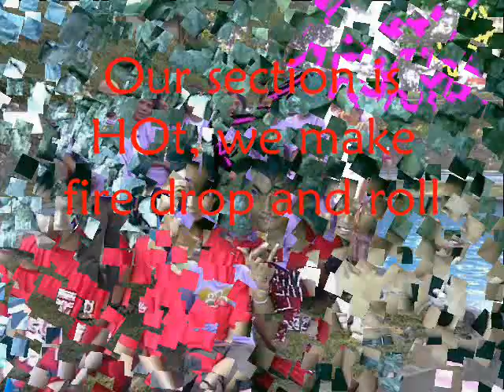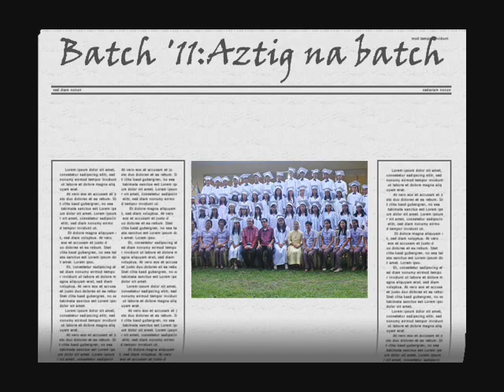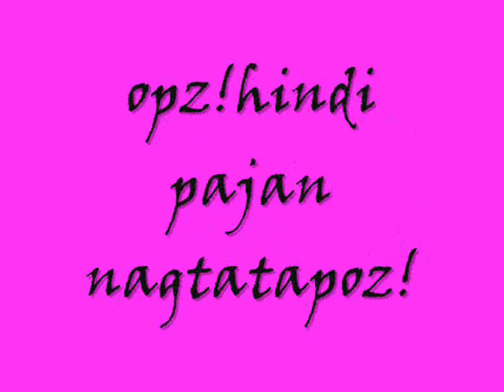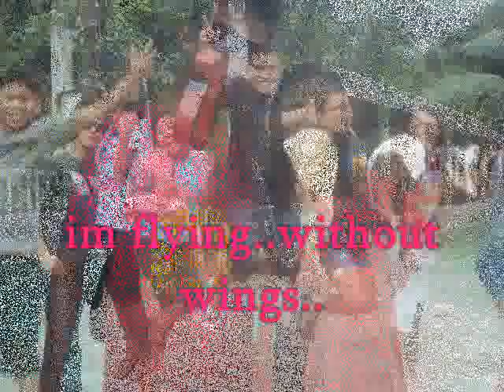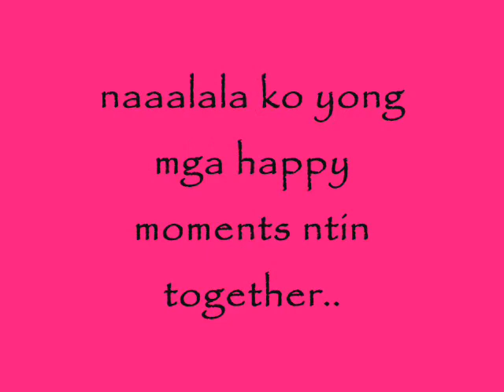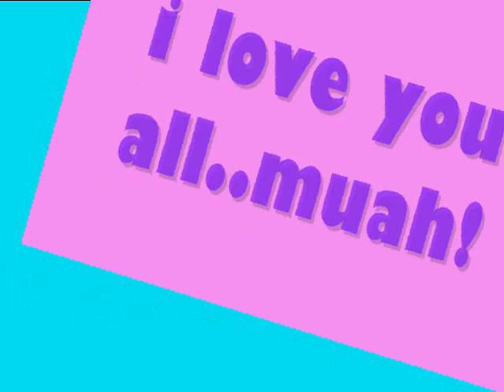High School Life by republikan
St.blaise high school batch 2011